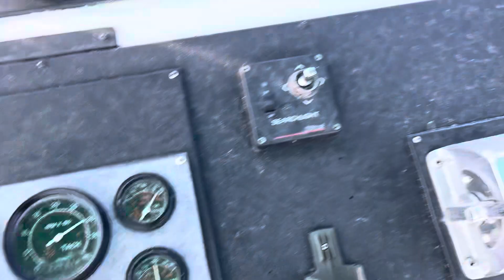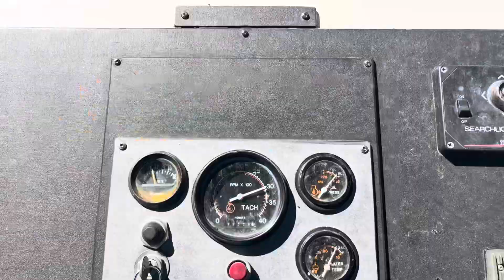1993 43’ Gozzard Pilgrim Trawler Play Model ~ 1 of 4 built. Cruising Lake Champlain, Vermont side.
Lake Champlain ~ Vermont Side ~ Labor Day weekend cruise!!

Professional Captain Services, Inc.
Steve Sharkey (Freelance Captain ~ Consultant ~ Management)
Delivery, Vessel Relocation, Relief Captain. East Coast, West Coast, New England, Great Lakes, Canada, Bahamas, USVI & BVI. Overseas Support &
Worldwide Owner Representation. Pre-Purchase Survey. Brokerage ~ Sales New & Pre-Owned. Full Service Marine Company.

Steve Sharkey
Captain ~ Consultant ~ Sales
Fort Lauderdale, FL